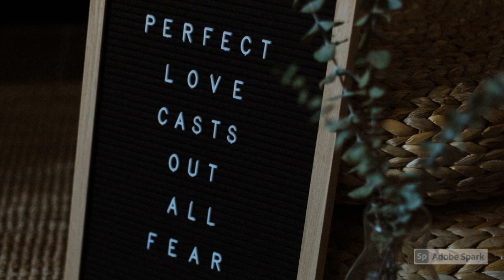2021 06 17 Yoga Class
well·ness -  /ˈwelnəs/ - noun
the state of being in good health

In a world where chaos abounds, find balance.
Take care of your temple, it's the only one you get.
Transform your wellness, transform your life.

Join me in a journey.  Everyone has one.  No two are alike.
Gentle, modified yoga that is kind to your body.

Suggested props:
- sturdy chair - no rollers please, without arms if possible
- blanket - for support or to cover up during savasana
- yoga strap - belt or dog leash work too
- yoga block - modify with book but yoga blocks give you good support yet softer
- bolster - is a good prop to have for those with limited mobility but a BIG pillow might work too

Yoga Teacher since 2010
Wellness Advocate since as long as I can remember